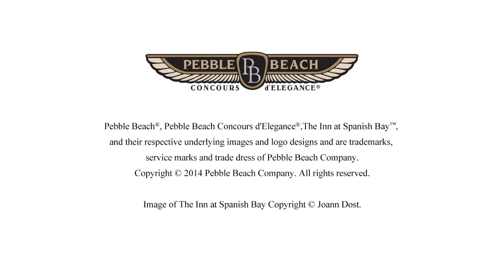2014 Pebble Beach Concours Classic Car Forum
We invite you to join us at this year's Pebble Beach Classic Car Forum presented by Credit Suisse, featuring luminaries of the automotive world discussing the most pertinent topics facing the collector car world today. Forum sessions are open to the public without fee, but advanced registration is required. To learn more and to register for a Forum session go

Here's a video highlighting some of the influential speakers who shared their thoughts and stories at last year’s founding Forum sessions, including Sir Stirling Moss, Jochen Mass, Gordon Murray, Andrea Zagato and others.